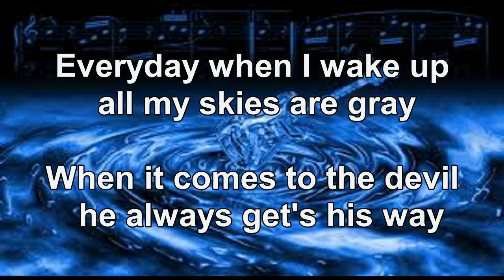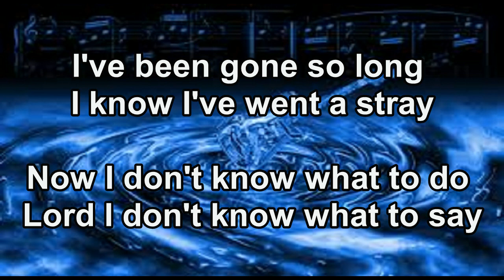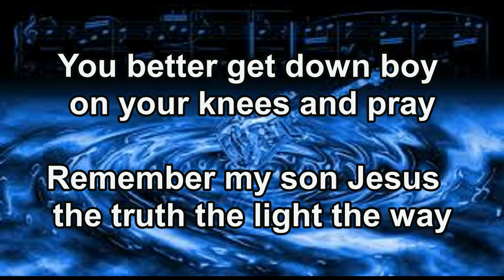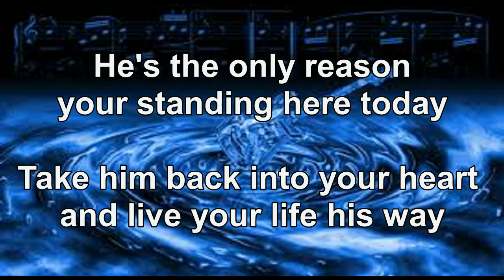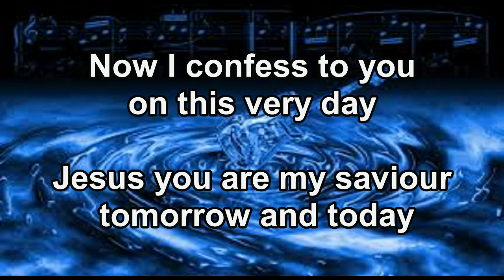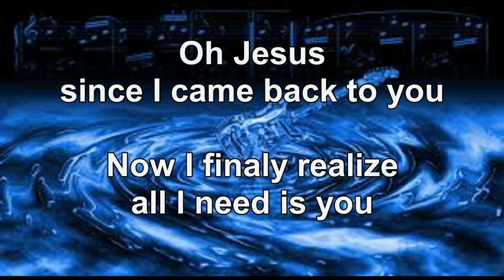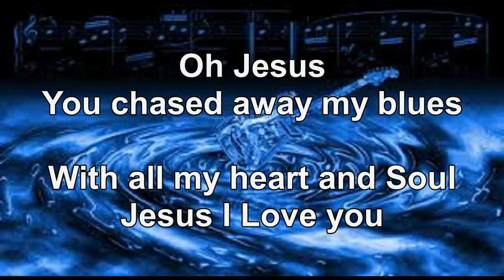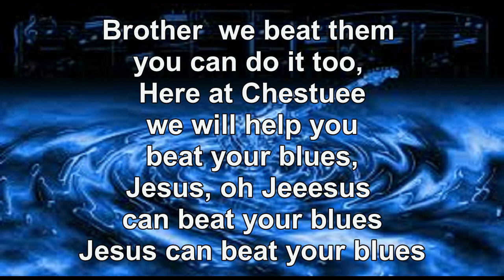Jesus beat these blues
When we are down with the blues remember Jesus will beat your blues.